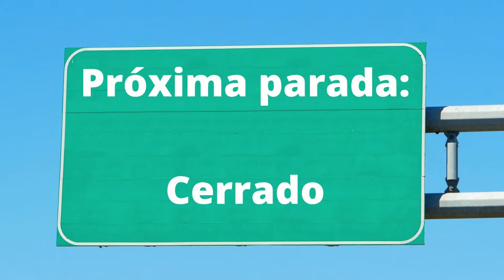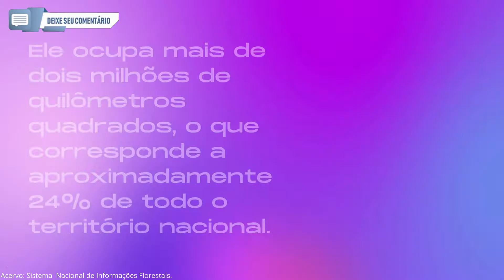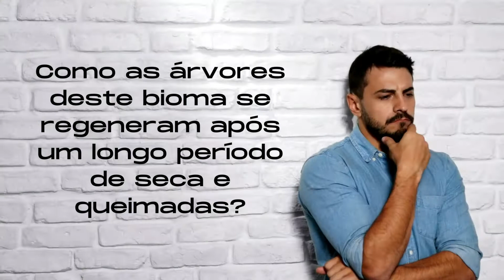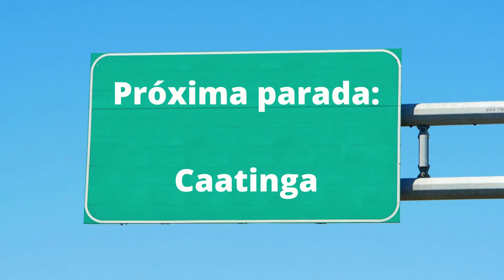Biomas Brasileiros: Cerrado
Em nosso último vídeo, demos início à uma jornada pelos biomas do Brasil. Vimos que a Amazônia é o maior bioma brasileiro, correspondendo a cerca de 49% de todo o território nacional.
No vídeo de hoje continuaremos nossa jornada de conhecimento, mas se você ainda não assistiu ao primeiro vídeo, clique no link que está aparecendo no canto superior direito da sua tela e não perca nem um segundo desta belíssima jornada pelo bioma Amazônia.
E se você já assistiu embarque comigo em nossa próxima jornada e, vamos conhecer juntos, o bioma Cerrado.